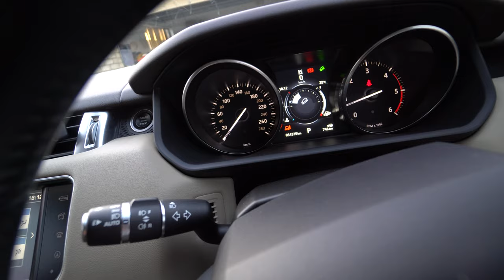OFF ROAD TYRES ON RANGE ROVER SPORT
Please like my Facebook page for updates

All suggestions are welcome for improvement